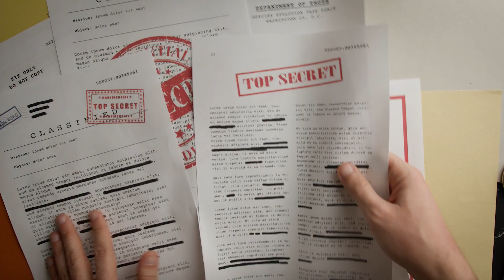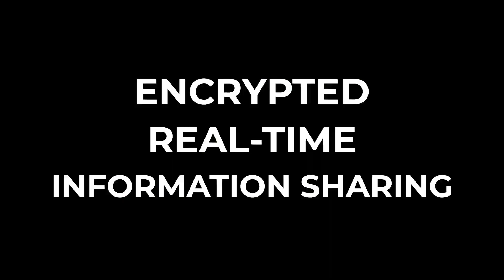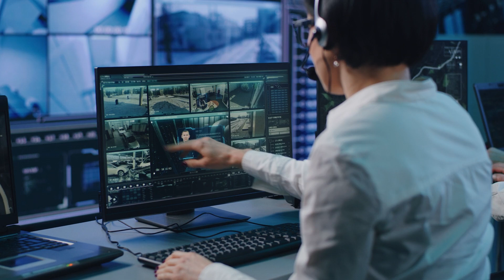Innovating Justice: Blockchain and Law Enforcement, a symbiosis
In this digital age, law enforcement agencies worldwide are grappling with the challenges of sharing sensitive information securely and efficiently. Enter the BSV blockchain, a game-changer in the realm of data management and collaboration. This video explores how blockchain revolutionises information exchange within law enforcement, enhancing collaboration, transparency, and security.

We are proud to announce that our latest eBook - Innovating Justice: Leveraging Blockchain Technology for the Future of Law Enforcement - is now available to download. The eBook, which has been developed by Bryan Daugherty (Public Policy Director of BSV Blockchain and Founder of SmartLedger), delves into the groundbreaking possibilities of blockchain from a legal aspect.